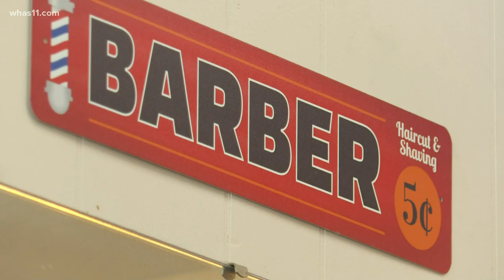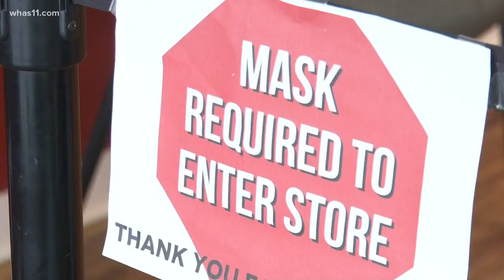No mask, no service: Some Kentucky businesses turn away customers without masks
Kentucky is only encouraging people to wear masks in public but private businesses can mandate their patrons have masks.